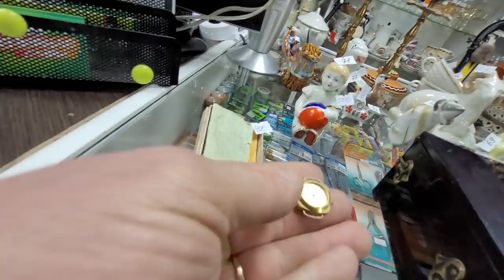94.ЧАЙНЫЕ ПАРЫ.НАБОРЫ.СТАТУЭТКИ.ЦЕНЫ.ОБЗОР.ПРОДАЖА.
Друзья,новое вечернее видио.